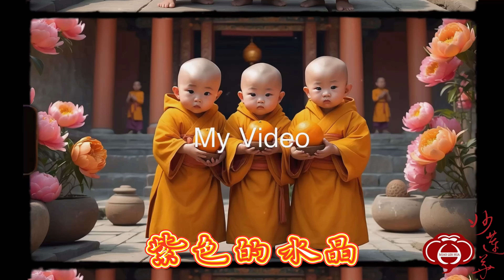【05.紫色的水晶】妙蓮華 水晶音樂系列 抒壓放鬆 CK-7102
歡迎大家蒞臨妙蓮華總部品嚐世界最香沉香之美。

妙蓮華公司製造世界最頂級最香的沉香，最美麗的香雲海沉香之美，讓您有香雲滿天祥雲滿屋香氣四溢的感覺，更能解放身心靈放鬆舒壓。
妙蓮華沉香香道之美、世界之最、最好、最香、世界的寶藏與大家一起分享快樂生活。

妙蓮華公司茶具、茶杯綠翡翠系列，茶壺系列組全世界限量100組，由宗教藝術家楊耿明大師監製，妙蓮華製作。

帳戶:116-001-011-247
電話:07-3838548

合作夥伴:
佛光山、高雄佛有緣、瑞成書局、嘉義慈恩文物、台南萬里行、高雄文殊講堂、台中善財文物、全省富山檀香、全省如意檀香、全省小北百貨
相關連結：
🈺妙蓮華官網
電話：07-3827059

妙蓮華梵音繚繞音樂台
妙蓮華唱片有限公司

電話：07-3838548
聯絡人:戴小姐